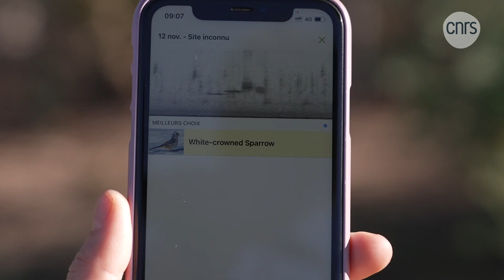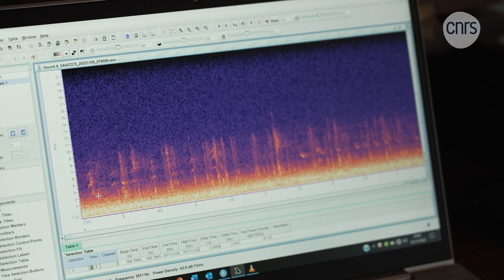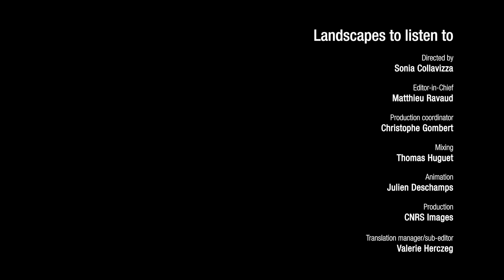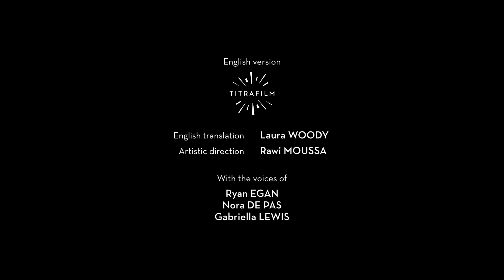Landscapes to listen to | CNRS in English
Listening to landscapes rather than watching them. This is the approach that Anne Sourdril and Luc Barbaro have chosen to conduct their research project. As an anthropologist and an ecologist, respectively, they travel across southern Arizona to hear what the local people and landscape have to say. The concept of soundscape is based on the study of the sum of all sounds, whether they are of animal, meteorological or human origin.

👩‍🔬Featuring:
- Anne Sourdril (CNRS) of the Social Dynamics and Recomposition of Spaces Laboratory (LADYSS – CNRS / Université Panthéon-Sorbonne / Université Paris Cité / Université Paris Nanterre / Université Vincennes-Saint-Denis)
- Luc Barbaro at the laboratoire Dynamiques et écologie des paysages agriforestiers (DYNAFOR – INRAE Toulouse)
- Laura Couchman at the Tucson Audubon Society
- Carolyn Shafer of the Patagonia Area Resource Alliance (PARA)

Soundtrack:
Desert Heat et Wild West / Remstunes under licensing agreement with Envato Elements Building a story et Extreme Adventure / Evan MacDonald with kind permission from Shutterstock, Inc.

Watch even more videos on CNRS Images